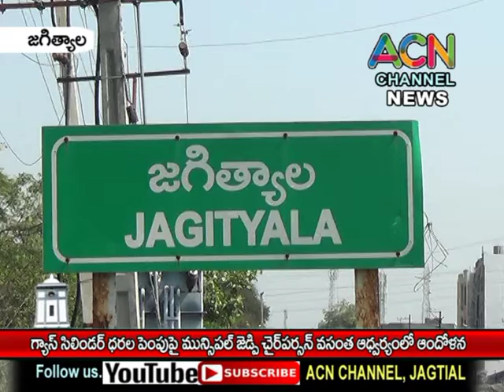జగిత్యాల : జాబితాపూర్ లోగ్యాస్ సిలిండర్ల ధరల పెంపుపై జెడ్పీ చైర్ పర్సన్ వసంత ఆధ్వర్యంలో ఆందోళన